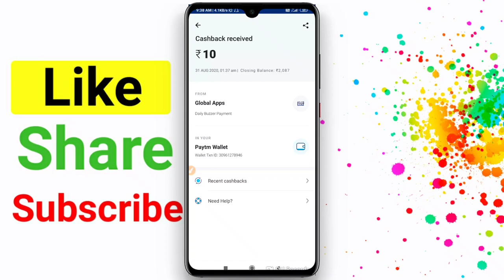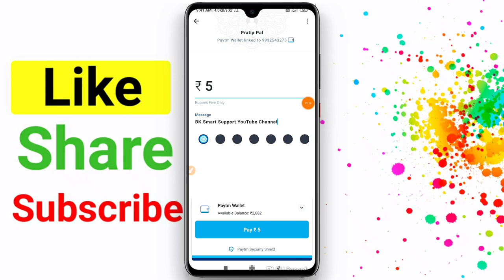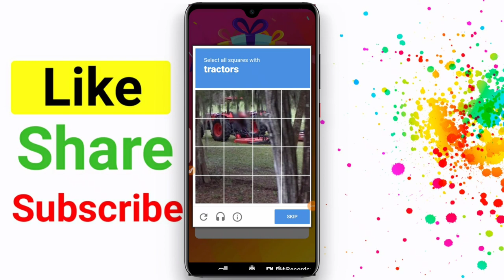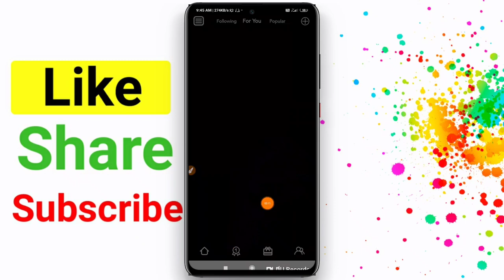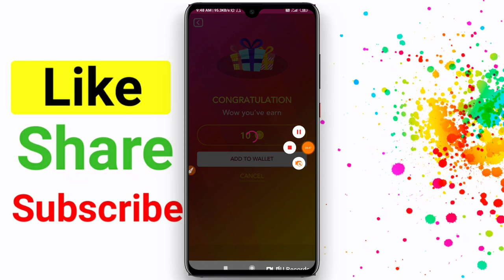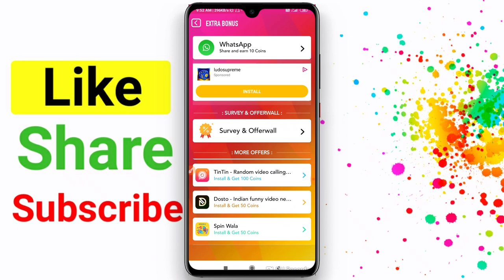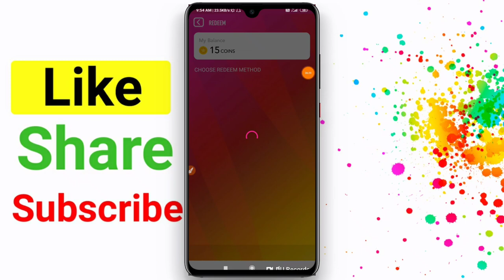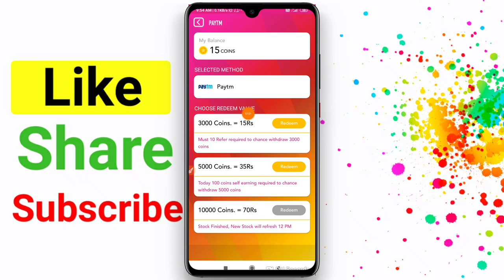Live Proof | Insrant Redeem Earning App | Earning App Paytm Cash | Spin and Earn Paytm Cash App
Refer Code➡️1279

Best paytm Self Earning App 2020, Instant Paytm Cash giving apps, Online Paisa kamane ka tarika, Online Paytm Cash Earn, Ghar baithe paise kamaye, Minimum 1 rupaye redeem App, How to Earn paytm Cash, Paytm se paise kaise kamaye, Instant Paytm Cash Live Proof, Minimum redeem rs 1 new app

Ghar baithe paytm cash kaise kamaye, Mobile se paytm cash kaise kamaye, Online paisa kamane ka tarika in hindi,
Paisa kamane wala app new, Instant payment cash giving apps, Self earning app instant payment live proof, Paytm se paise kaise kamaye, Instant paytm cash earning app,
New Paytm EarningApp

Play Game Earn ₹500 Paytm Cash Just in5 Minute !! 5Game ₹125 ! New Earning App 2019 1Game ₹450 In 1 Second,Spin earn 825 Per day,Spin And Earn Paytm Cash,Spin And Get ₹500,Spin And Get Paytm Cash, Play Game And Get Per day ₹600 In 1Second,How to Earn Paytm Cash Daily, Spin And Get 500 Instant Live Proof,Spin New App,Spin App ka Bal, 100℅ Real App, Spin New App, How to earn money, Self Earning App, Spin And Get 1800 Per day, 1Spin 226 Rupaye, Instant Cash, Instant money, Spin Unlimited trick, Paytm Install Cash, Paytm Instant Cash, Spin and Earn Paytm Cash..

1)Minimum Withdrawal ₹1 Only,
2)Self Earning App,
3)Daily Self Earning App,
3)Video Watch Earning App,
4)Refer Earning App,
5)Task Earning App,
6)App Install Earning App
7)Best Earning App 2020,
8)New Earning App 2020,
9)Free Paytm Cash Earning App,
10)Instant Payment App,
11)Paytm Earning Apps
12)Paytm Earning app with proof
13)Best Self Earning Apps
14)Free Paytm Cash Earning Apps
15)Earn Money Paytm Cash 2020
16)Paytm Earning app with proof
17)Best Self Earning Apps for Android

न्यू पेटीएम अर्निंग एप एप
फ्री पेटीएम कैश कैसे कमाए
न्यू Paytm earning ऐप